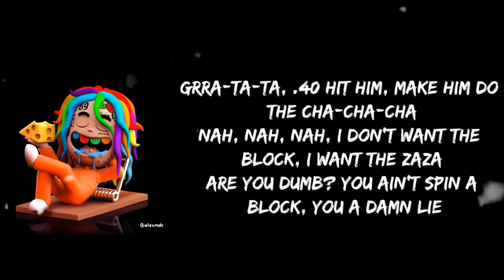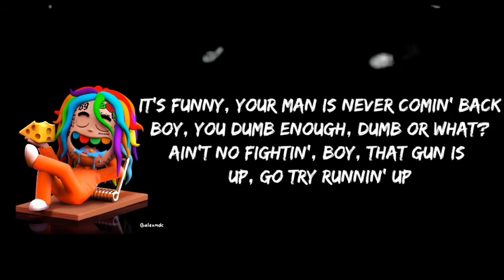6ix9ine - Zaza (Lyrics)